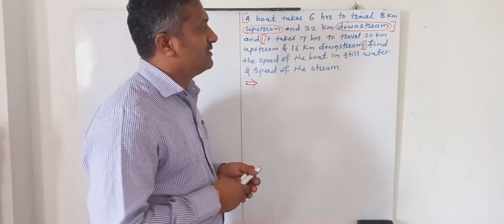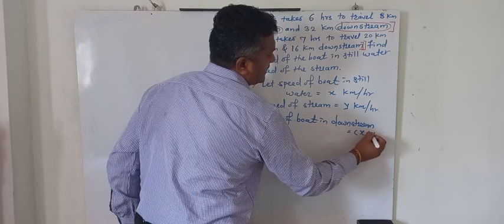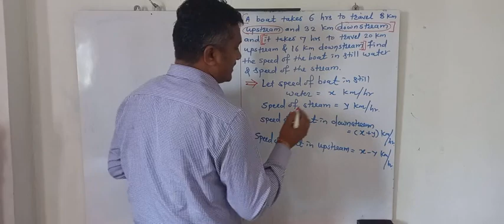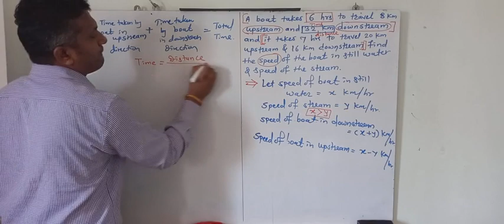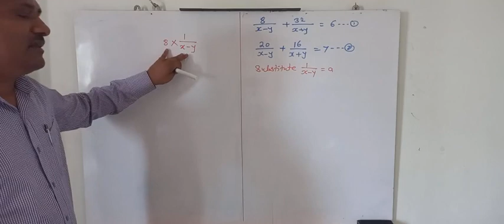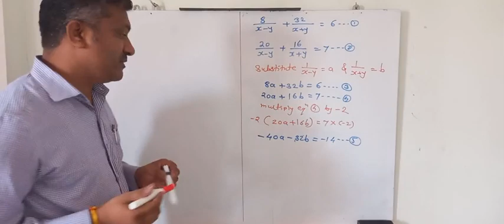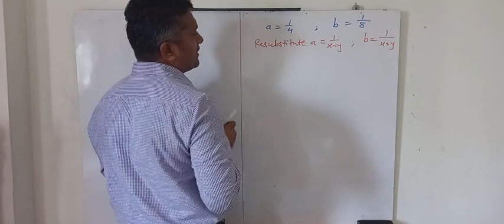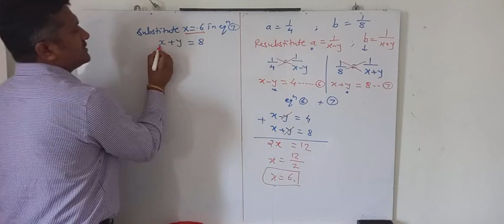A boat takes 6 hours to travel 8 KM upstream and 32 KM downstream,and it take 7 hour to travel 20KM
A boat takes 6 hours to travel 8 KM upstream and 32 KM downstream , and it take 7 hour to travel 20KM upstream and 16KM downstream. Find the speed of the boat in still water and speed of the stream.

Full sum explanation.
WAIT FOR NEXT ONE .

SSC 10TH STUDENTS..